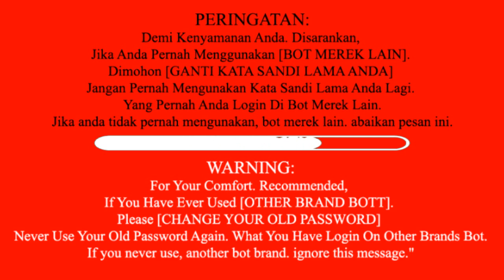Autoyami Tutorial Function GM And Auto Take Inventory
Tutorial_Autoyami Cara Penggunaan fungsi Auto Deteksi GM
Tutorial_Autoyami Cara Penggunaan Fungsi Auto Take Langsung Ke Inventory dan Depotmail
Tutorial_Autoyami Cara Penggunaan Fitur Cepat Akses Inventory and Depotmail

Tutorial_Autoyami on how to use the GM Auto Detection function
Tutorial_Autoyami on how to use the auto take function directly to inventory and depotmail
Tutorial_Autoyami on How to Use the Quick Access Feature Inventory and Depotmail

Sound of Music:
"the sky returns - AThat ZhAng"
"dreams of flying - AThat ZhAng"